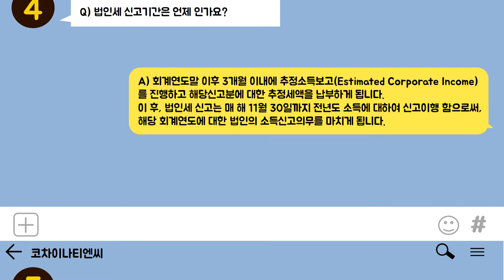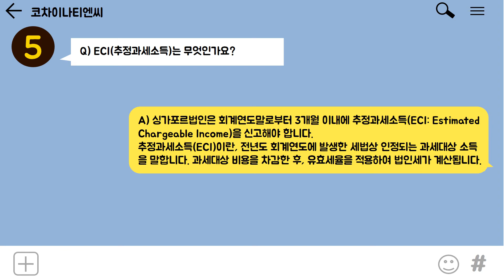[싱가포르 FAQ] 싱가포르 법인세 신고 1편 (최신정보) - 코차이나 티엔씨 (Korchina TNC)